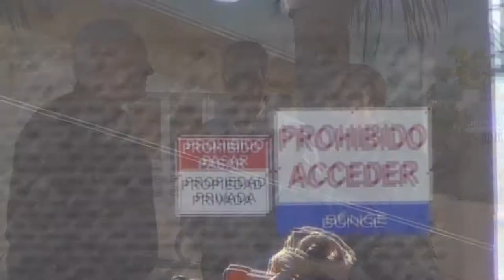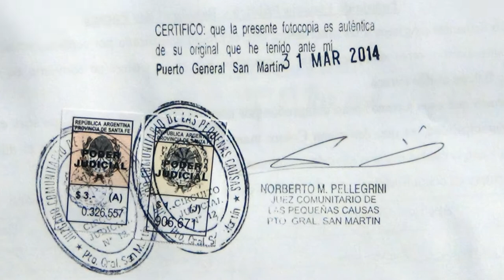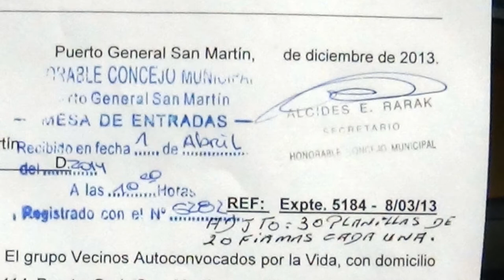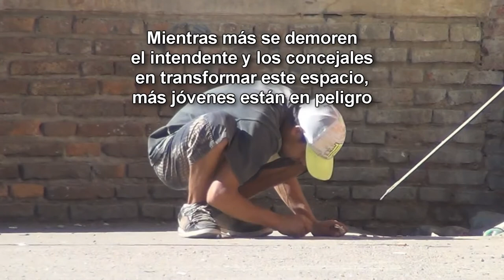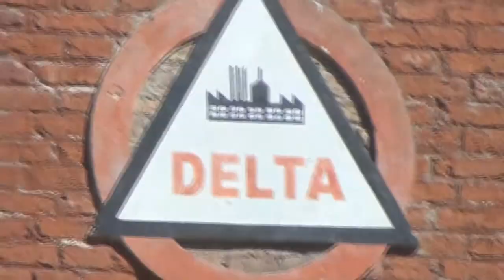QUE EX DELTA SE CONVIERTA EN BALCON AL RIO Basualdo Priori en CONCEJO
TEMA: Que el predio clausurado por contaminación de la firma American Colors (Ex Delta), sea convertido en un espacio público con vista al río. Se han hecho numerosas propuestas, reuniones y ahora una carta con 600 firmas presentada en Municipalidad y en Concejo Municipal. "Estamos haciendo el trabajo de los